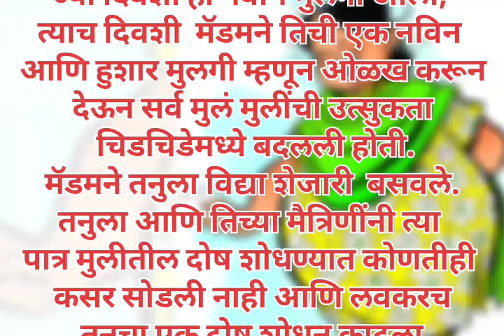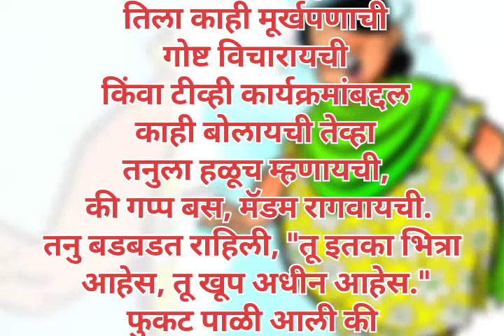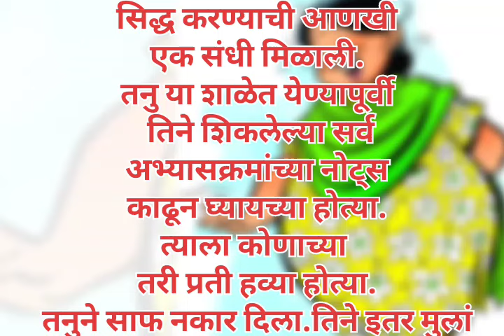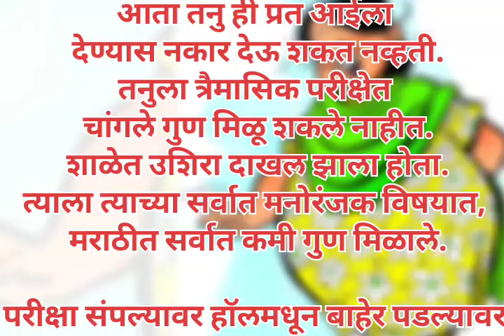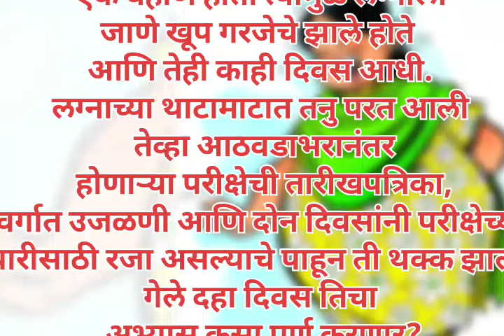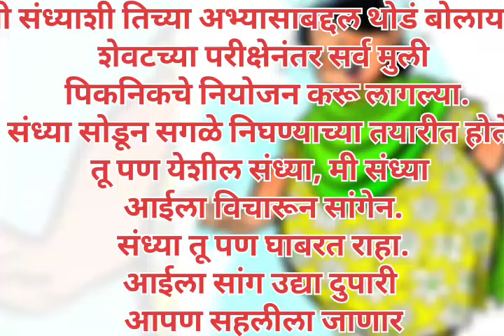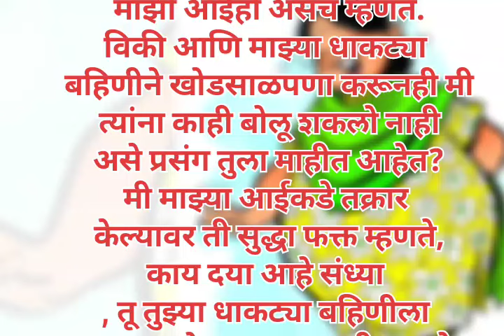जाड.. अतिशय ह्रदयस्पर्शी कथा, मराठी कथा सुविचार मराठी बोधकथा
चाहूल II moralstories || हृदयस्पर्श ... 2

माझ्या मैत्रिणीच्या नवऱ्याने रातभर नको... 1

Recoીy

चेटकीण | भाग - १३ | Narayan Dhara... 1

मी अनुभवलेला पाऊस निबंध मराठी /... 1

बिग, मध्यम और छोटी प्लेट चुनौती Mul... 1

आदित्यने केला पारुचा विचार 1

Patola saree and Fancy saree c... 1

घराची वाटणी झाली आणि आई बापाची... 1

दोन सूनांनी जे केले ते पाहून धक्का बसेल!

सासुबाई आणि Jacuzzi 1

शेतात मजुराने मालकीनीच्या आंब्याला हात लावला

शेतात कुणी नसताना मजुराणे अंबे तोडले... 1

१) ज्या महिलेची कपाळ पाही ही.

२) ज्या महिलेच्या समोरील दोन दातांमध्ये फट असते, तर.

३) व्या महिलेच्या नाकाम्या शेंडावर तीळ असते, तर.

भाग्यवान महिलांची जाणून घ्या 11 लक्ष... 1

पळून चाललेली पोरगी भावाने जाग्यावर ... 1

ओरडत होतेंसबक ડરસ્ટેન્ડ પીલવાળ પર કીયા ગૌલ કીટે

सबक शिक्षाप्रद कहानी || Hea

कलाने चांदेकरांसमोर धमाका करत नैना..

झक्कास ! गुंडांना धुणारा अद्वैत झुरळाला.

शरयू ने सांगितल्या जान्हवीला तिचा आठ

लघु झालेली 26 वर्याची तरुणी होते आणि हा आमच्या गावातील 48 वर्षाचा सरपंच होता आज त्याने आ परण्याचा प्रयत्न केला आणि अंगावरील साड़ी काकून टाकলা आणि मला जवळ-जडू लागला

मराठी स्टोरी | मराठी कथा | मराठी बोधक

| जनरल नॉलेज | Gk in Marathi | Ma

कोणत्या भाजीबा रस पिल्याने

A) पालक

B) शेवगा

D) अंबाडा

सागर आणि मुक्ता मध्ये पेटला मोठा वाद..

Vedika Akshita video

असे जरा धोय तेल लाव दे, खूप दुखतंय, तुझ ते खूपच मामीची सलग चौथ्यादा

लाडक्या मामामी इच्छा अन् मी । marat

भाऊनी थोड हुनु तुम्ही तर तेल लावूनचे सलग चौथ्यांदा माझी...

भाऊजी थोडं हळू तुम्ही तर तेल लावूनचं..

पठ्ठ्याने चक्क मामीलाच पटवले

विभात बनणार आही असती Morter an E एक नार दोन यार

EP 222 पठ्याने चक्क मामीलाच पटव..

जानकीने ऐश्वर्याला पकडले रंगेहात दुपार.

श्रोतातील ऑपजीवर

mounthi leathe | marathint